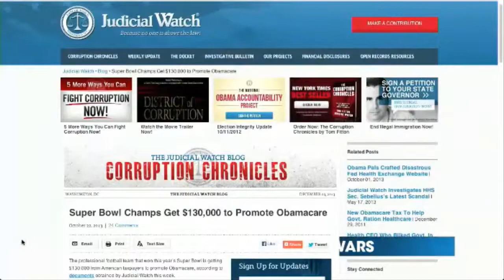Second Amendment Ad Deemed Inappropriate For Super Bowl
Watch the Pro-Gun Commercial Americans Apparently Aren't Allowed to See During the 2014 Super Bowl

Daniel Defense, a leading firearms company in the Unites States, wanted to air one of its commercials during the 2014 NFL Super Bowl. However, the ad, which subtly highlights the Second Amendment as a means to protect one's family, was reportedly rejected by FOX because it violates NFL advertising rules.

"Unfortunately, we cannot accept your commercial in football/Super Bowl spots due to the rules the NFL itself has set into place for your company's category," FOX reportedly said in a statement to Daniel Defense.

Guns & Ammo isn't buying the explanation and is making the case that the commercial doesn't violate any rules:

    The NFL's Advertising Policy addresses several Prohibited Advertising Categories, including guidelines for ads featuring alcohol, video games, movies, prescription drugs, and, of course, firearms.